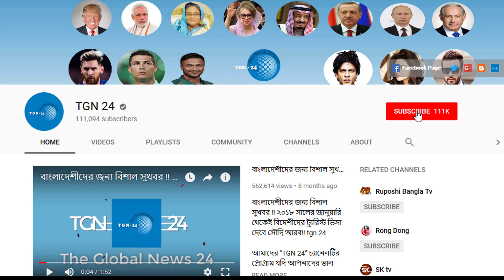সৌদি দুবাই সহ অন্যান্য দেশের আজকের টাকার সঠিক রেট। Today Money Rate 06-07-2021